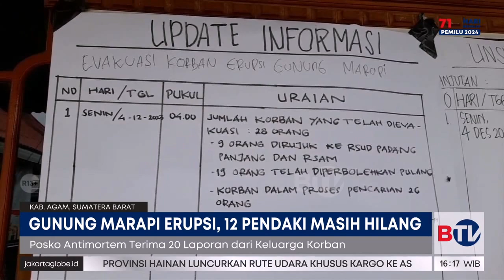Erupsi Gunung Marapi: 11 Orang Meninggal dan 12 Pendaki Hilang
Petugas tim SAR gabungan masih melakukan proses evakuasi terhadap sejumlah pendaki yang hilang terkait erupsi Gunung Marapi di Kabupaten Agam, Sumatera Barat. Ada 11 orang diketahui meningal di atas Gunung Marapi.

Tonton Beritasatu Sore pukul 16.00 WIB.